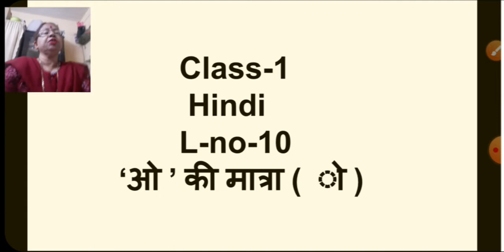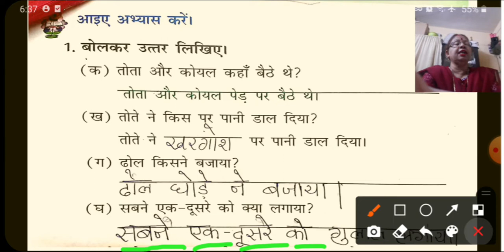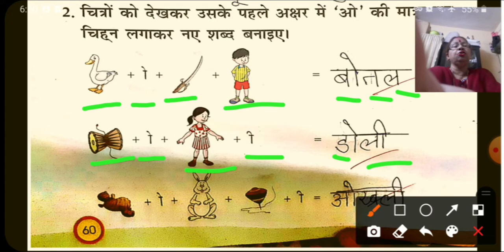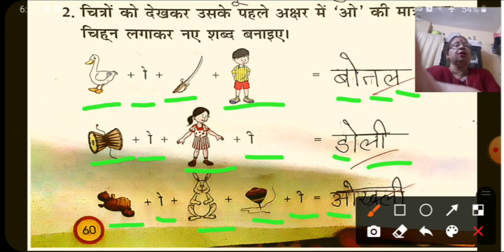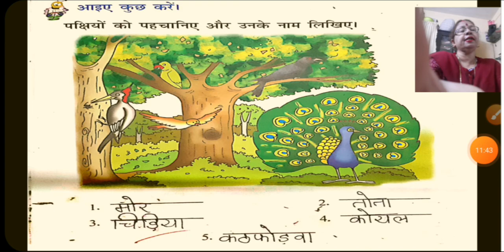Class_1_Hindi_L_no_10_o_ki_matra_part_3_